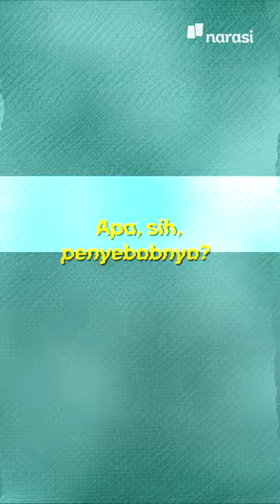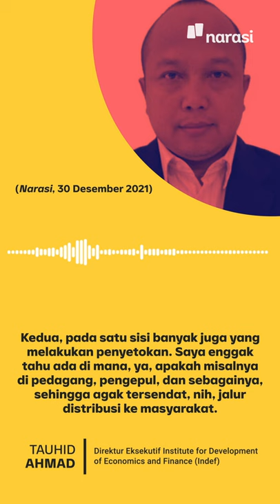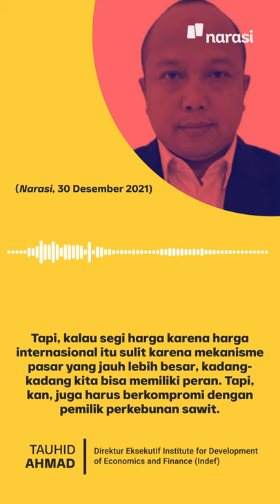Menyambut 2022: Harga Bahan Pokok Naik & Bikin Menjerit | Narasi Daily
Tahun baru, udah disambut dengan harga kebutuhan pokok yang baru. Iya baru, BARU MAHAL. 😢

Jangan lama-lama yah, semoga harga kebutuhan pokok segera turun. | Narasi Daily

(Narasi)